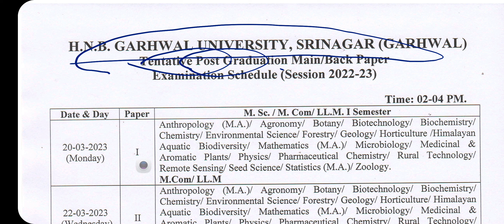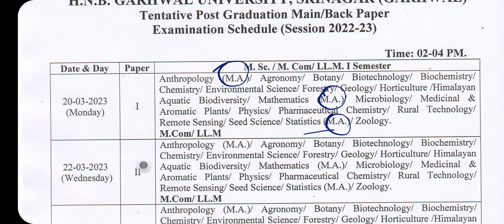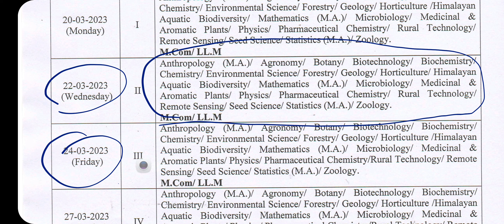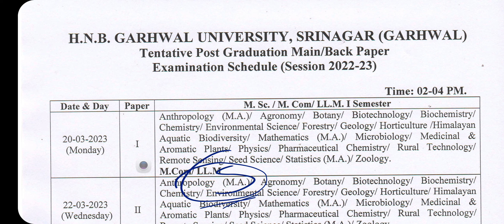POST GRADUATE TENTATIVE EXAMINATION SCHEDULE MAIN ND BACK ANNOUNCED BY HNB GARHWAL UNIVERSITY